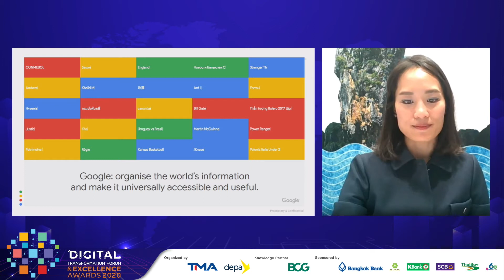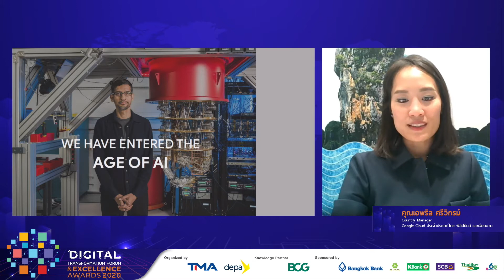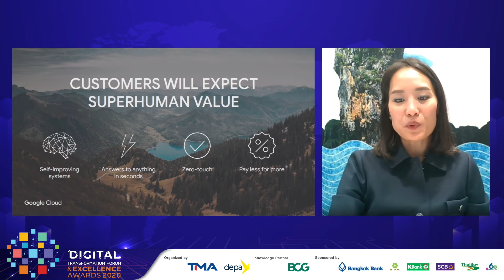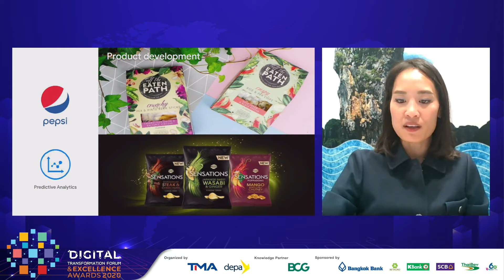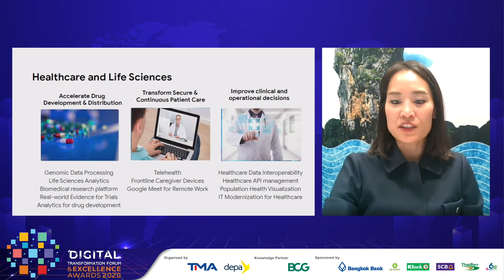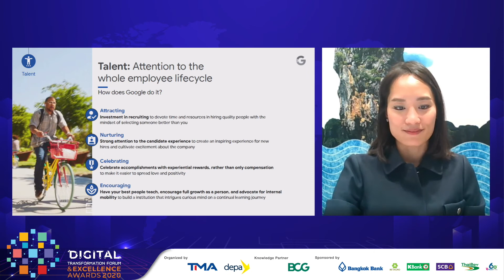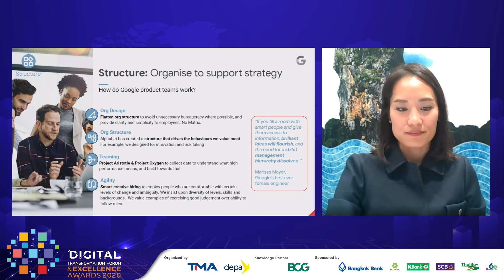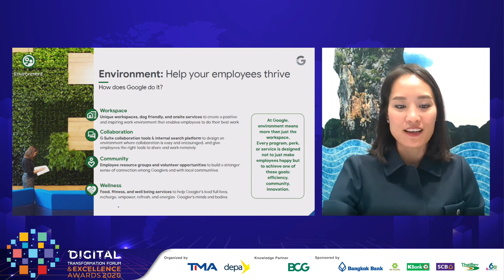Digital Transformation Building a Culture of Innovation by Ms April Srivikorn